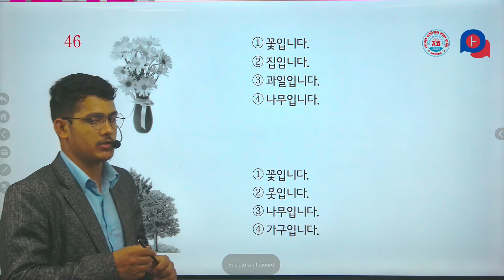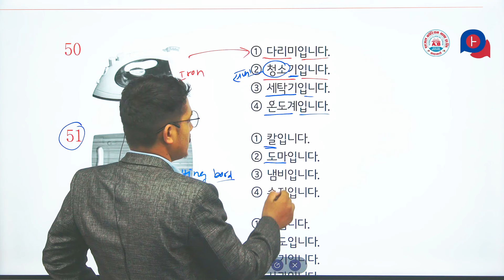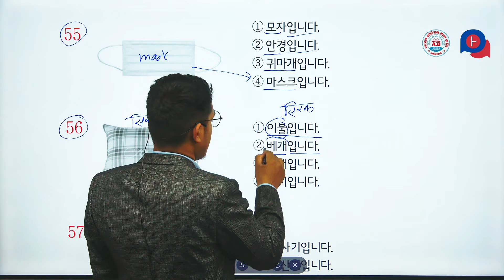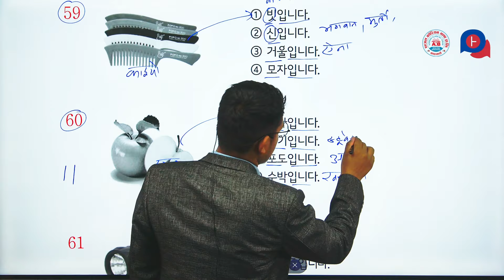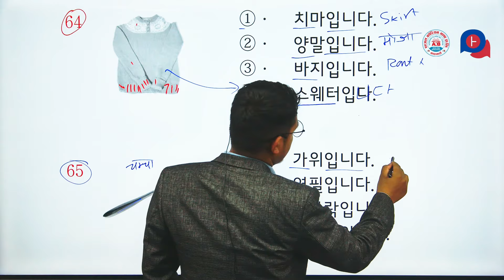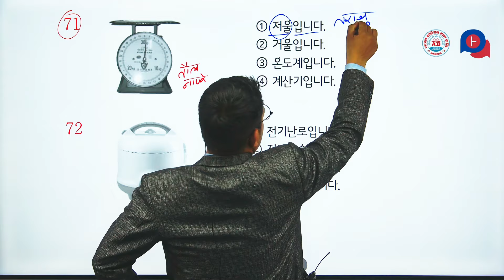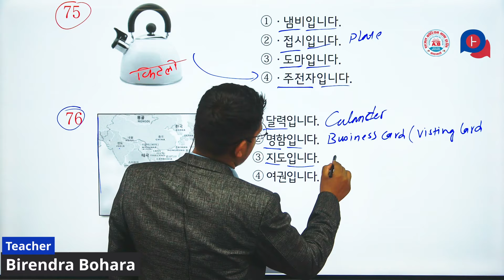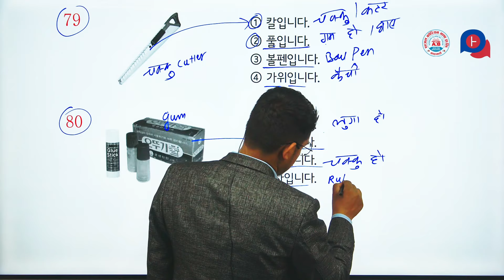Reading Quetion 46-80, HRD Model Quetion Solve | EPS TOPIK | Angel Korean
नया कक्षाहरु : बिहान ६ बजे  देखी साझ ५ बजे सम्म
कक्षाकाे लागी  बागबजार  र चाबहील अफीसमा आउन हुन अनुराेध गर्दछाै |
📞  Bagbazar :  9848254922 (call) | 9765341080(whtasapp Message
📞  Chabahil :   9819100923 (call, viber, whatsapp)

 UBT परीक्षाकाे लागी हुबहु HRD काे जस्तै  App